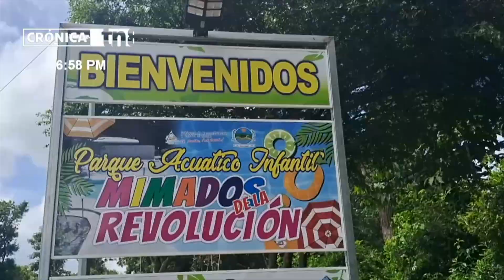Carazo: Nuevo centro recreativo genera gran expectativa entre las familias